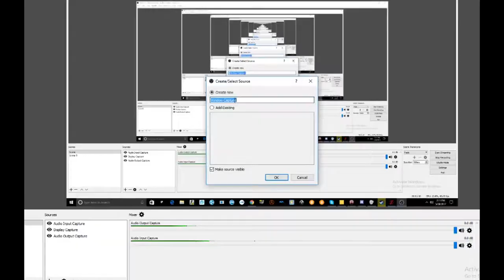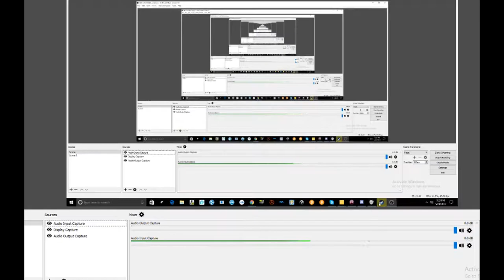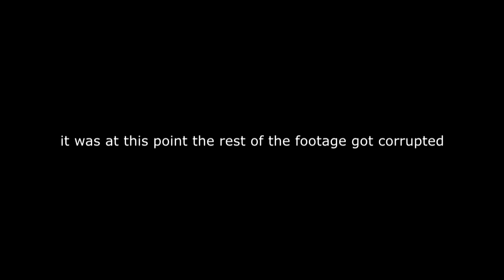Ｕｎｍｏｄｄｅｄ Ｍｉｎｅｃｒａｆｔ Ｌｅｔ＇ｓ ｐｌａｙ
hey memers it's pewdiepie here today im playing minmecraft plz smash thast like button and make sure to afv the vdio can we hit -9 liks i would rlly apresiate it lol